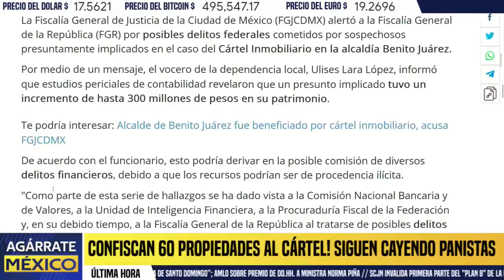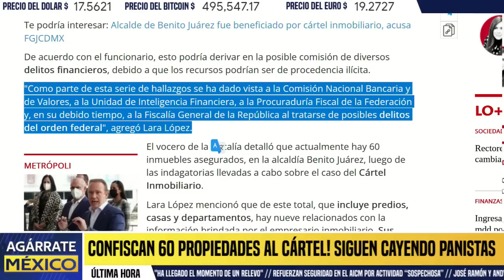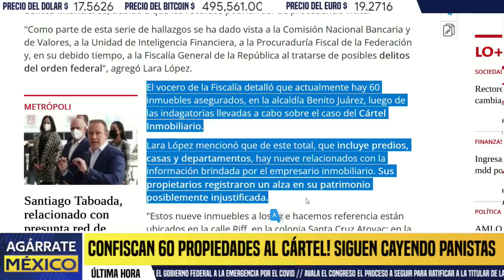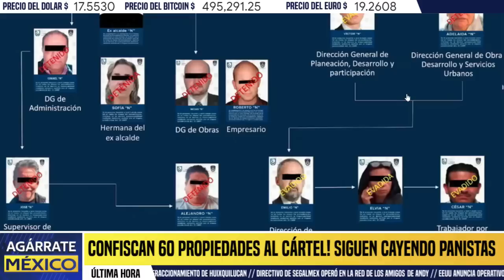SIGUEN CAYENDO CABEZAS! CONFISCAN 60 PROPIEDADES A CÁRTEL PANISTA